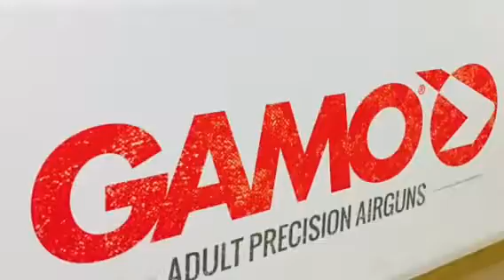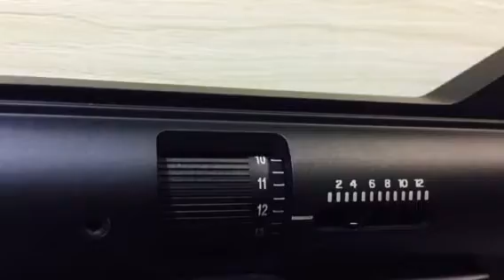Mafiaz Sports - Best of Nov-Dec 2016